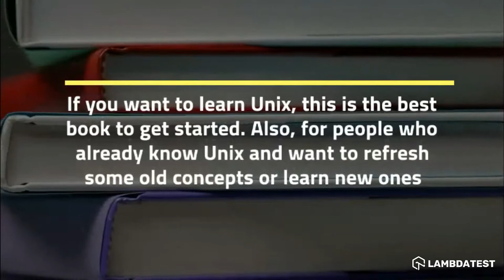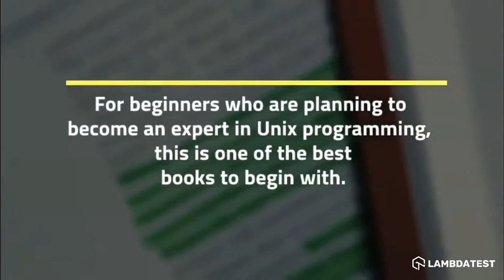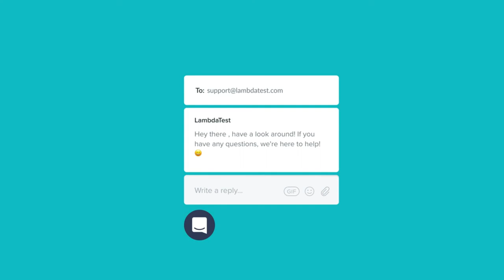Top 6 Books For Unix And Shell Scripting Beginners💯| LambdaTest VLogs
Watch this video to learn about the top books to read if you want to improve your proficiency in Unix and Shell scripting.

This part of the video series showcases the following  books to read if you want to improve your proficiency in Unix and Shell scripting:

✔️ 𝑨𝒅𝒗𝒂𝒏𝒄𝒆𝒅 𝑷𝒓𝒐𝒈𝒓𝒂𝒎𝒎𝒊𝒏𝒈 𝒊𝒏 𝒕𝒉𝒆 𝑼𝑵𝑰𝑿 𝑬𝒏𝒗𝒊𝒓𝒐𝒏𝒎𝒆𝒏𝒕
▶ This is one of the best books in the market. When Unix was first developed, Sir Richard Steven wrote this book about three decades ago, and developers regard it as a timeless classic.
▶ This book is also recommended by developers worldwide for people who already know Unix and want to refresh some old concepts or learn new ones.

✔️ 𝑻𝒉𝒆 𝑳𝒊𝒏𝒖𝒙 𝑷𝒓𝒐𝒈𝒓𝒂𝒎𝒎𝒊𝒏𝒈 𝑰𝒏𝒕𝒆𝒓𝒇𝒂𝒄𝒆
▶ Unlike many older books followed by developers, this is a relatively new book. Michael Kerrisk, a Unix maintainer, wrote this book to assist other developers.
▶ Because it takes a practical approach with coding examples, readers of this book will be able to create and execute processes efficiently. In addition, a reader can find sample code for every fundamental concept used in Linux.

✔️ 𝑩𝒆𝒈𝒊𝒏𝒏𝒊𝒏𝒈 𝑳𝒊𝒏𝒖𝒙 𝑷𝒓𝒐𝒈𝒓𝒂𝒎𝒎𝒊𝒏𝒈
▶ This book was written by Richard Stones and Neil Mathew. There are several editions available, the most recent being the fourth. This is one of the best books to start with if you want to become an expert in Unix programming.
▶ Readers of this book will quickly learn how to write programs that run on various versions of Linux.

✔️ 𝑯𝒐𝒘 𝑳𝒊𝒏𝒖𝒙 𝑾𝒐𝒓𝒌𝒔
▶ Programmers are frequently interested in how things work. This book, written by Brian Ward, assists them in taking a deep dive under the hood.
▶ Developers who read this book will have a clear understanding of how everything works by reading detailed information about:
✴ What is done by the kernel
✴ How networking works
✴ The process of rebooting the system

✔️ 𝑳𝒊𝒏𝒖𝒙 𝑲𝒆𝒓𝒏𝒆𝒍 𝑫𝒆𝒗𝒆𝒍𝒐𝒑𝒎𝒆𝒏𝒕
▶ This book, written by Robert Love, focuses on the mistakes made by new developers in Linux kernel-level programming. Understanding the kernel is a fundamental requirement for any Linux developer.
▶ Whether you are an expert or a beginner, this book will assist you by providing a detailed explanation of the kernel's interface, design, and implementation.

✔️ 𝑨𝒅𝒗𝒂𝒏𝒄𝒆𝒅 𝑼𝒏𝒊𝒙 𝑷𝒓𝒐𝒈𝒓𝒂𝒎𝒎𝒊𝒏𝒈
▶ The second edition of this book was written by Mark J. Rochkind to provide developers with a more up-to-date method of gathering knowledge.
▶ Previously, Stevens' book was thought to be the best for developers learning Linux, but this book is slightly better in terms of readability.

Ｖɪᴅᴇᴏ Ｃʜᴀᴘᴛᴇʀꜱ 👀
0:00 Introduction to the video
0:20 Advanced Programming in the UNIX Environment
0:38 The Linux Programming Interface
0:54 Beginning Linux Programming
1:15 How Linux Works
1:29 Linux Kernel Development
1:53 Advanced Unix Programming
2:09 Conclusion

📌𝑨𝒍𝒔𝒐, 𝒍𝒆𝒂𝒓𝒏 📃
🔹 How do I start learning Unix shell scripting?
🔹 Is Unix and shell scripting the same?
🔹 What is the best Unix book for beginners?

Perform scalable and reliable cross browser compatibility testing of your website and web app on the latest mobile and desktop browsers

+ Trusted By 600,000+ users, 500+ enterprises and 130+ countries